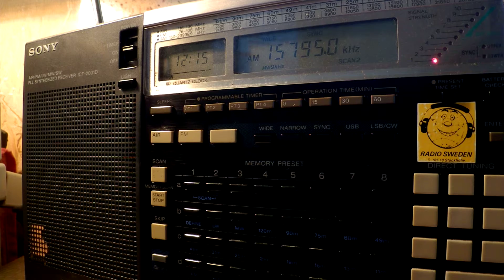17 11 2016 World Wide Christian Radio WWCR 1 in Arabic to WeEu 1214 on 15795 Nashville